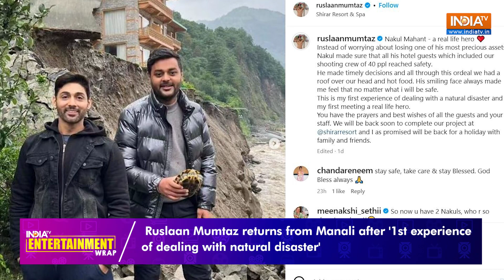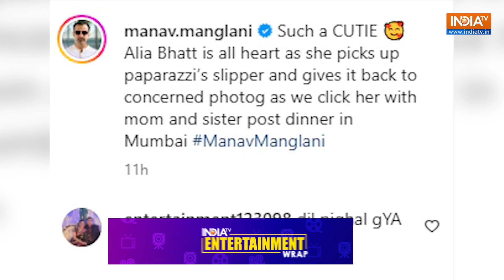India TV Entertainment Wrap | 14th July 2023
India Tv Entertainment Wrap covers all the updates from world of Bollywood and Hollywood. Get the latest news around actors, actresses, celebrities, and much more.